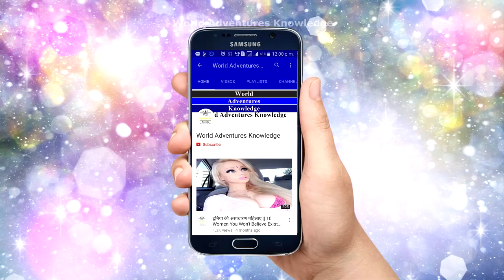दुनिया में मौजूद विचित्र रेल मार्ग (देख कर चौक जाएंगे) MOST INSANE RAILWAYS TRACKS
Powered by:
World Adventures Knowledge